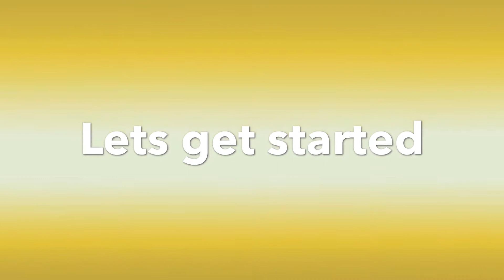Oven Baked Egg Frittata | Breakfast recipes| VISTAAR KITCHEN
A frittata is an egg based Italian breakfast dish similar to an omelette.

Ingredients:
Eggs
onion
Capsicum -red,green and yellow
black pepper
salt
ghee
Cheese

Preparations:
1.Crack eggs and mixed all the ingredients mentioned above except cheese
2.put the mixture in a baking dish and add grated cheese on it.
3.Preheat oven to 22 degree Celsius
4.Keep it Preheated oven for 15-20 mins or until the frittata is golden and puffy.

For suggestions / feedback, make sure that you comment on this video.
What receipe do you want me to prepare next? Write and let me know please.